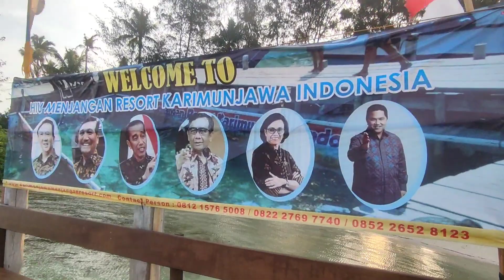Renang Bersama Hiu